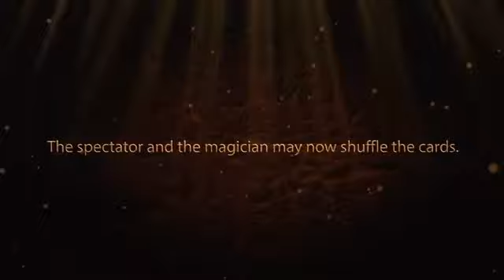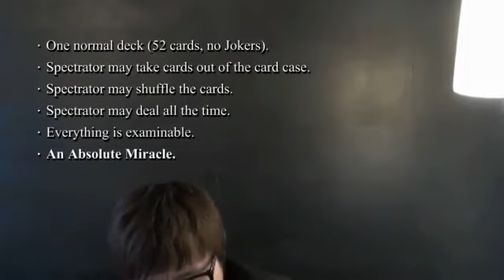Miracle AC-AN by NONO